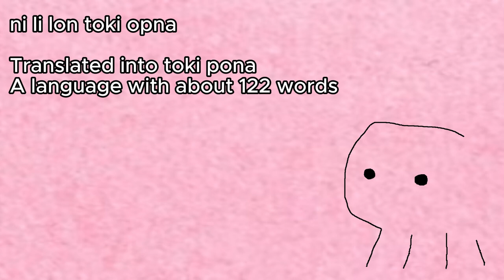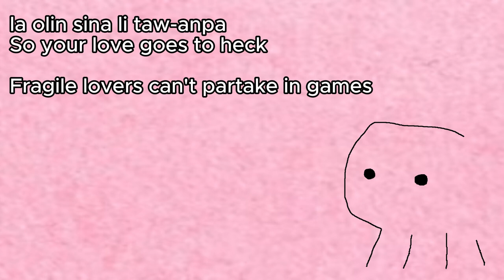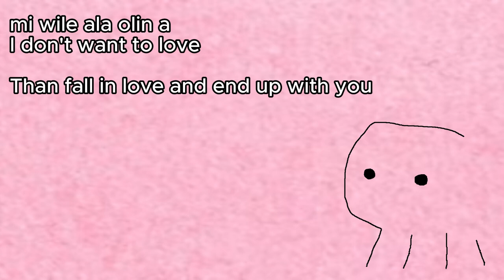I Never Wanna Fall In love With U in toki pona (mi wile ala olin e 6)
mi kama ken musi uta? nasa a. / I can almost sing now? how bizarre.